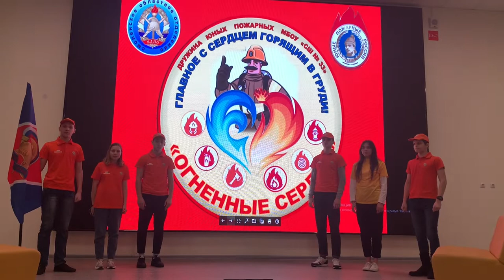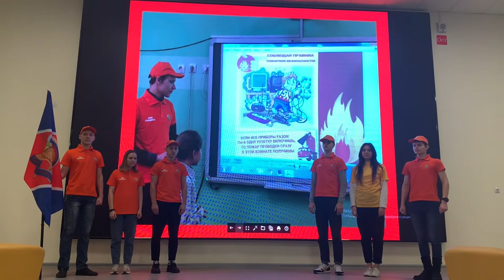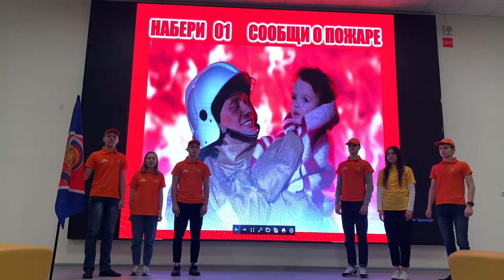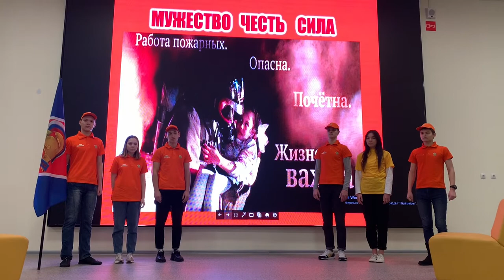Дружина юных средней школы № 33 города Смоленска